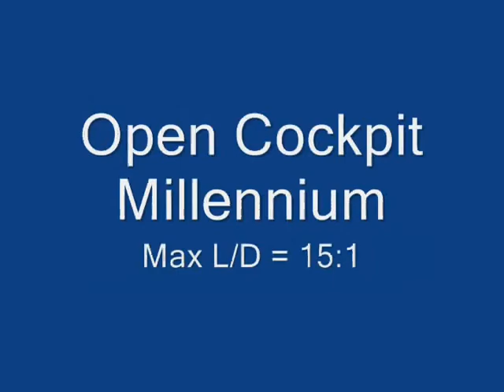Performance Comparison: Pilot Fairing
A Millennium fitted with a Swift pilot fairing is flown alongside a Millennium with an open cockpit.  The performance difference due to streamlining the pilot is quite noticeable, especially at speeds above 40 mph.